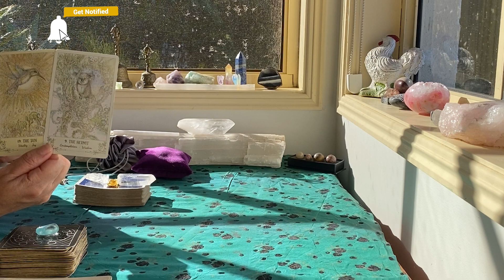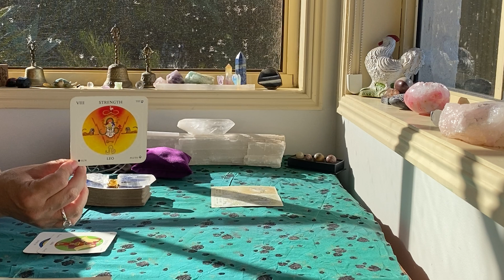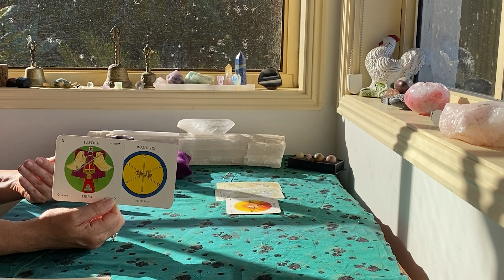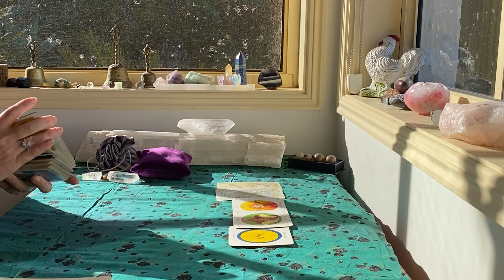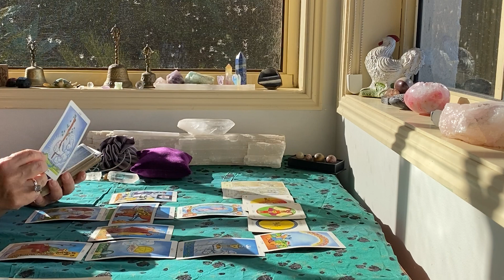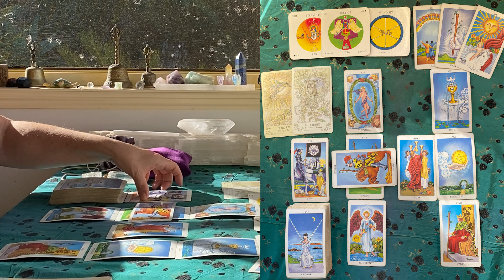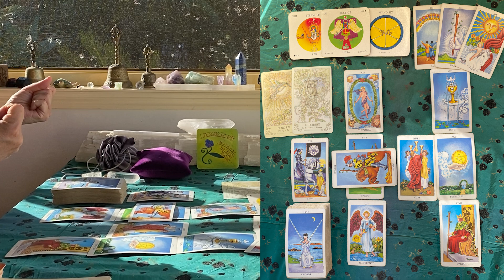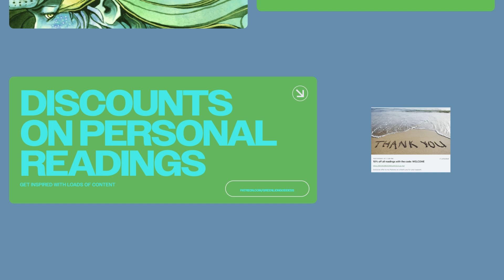ARIES TAROT "THE BEST READING!!!" AUGUST MID-MONTH 2023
The cards I use are:
The Rider Waite
Ethereal Visions by Matt Hughes

GreenLion Goddess